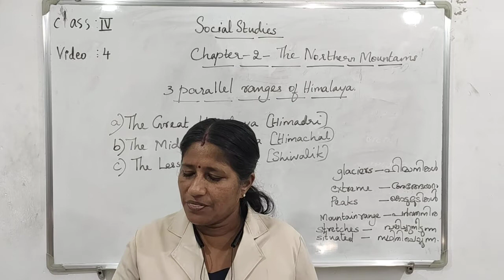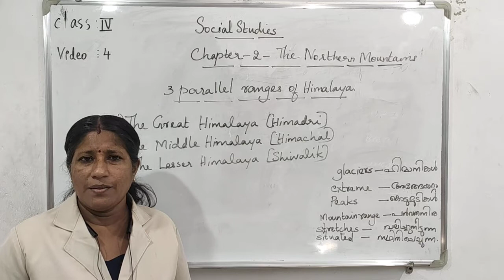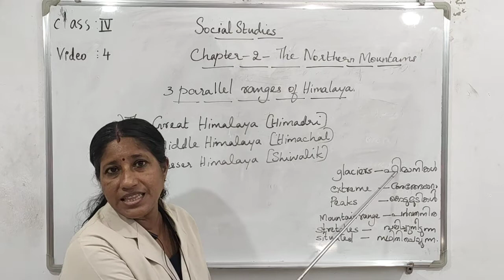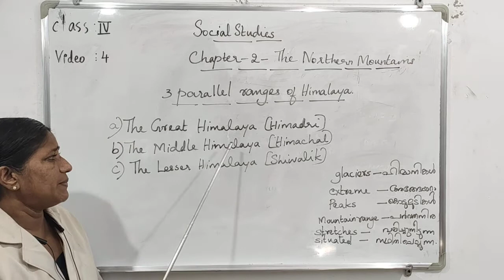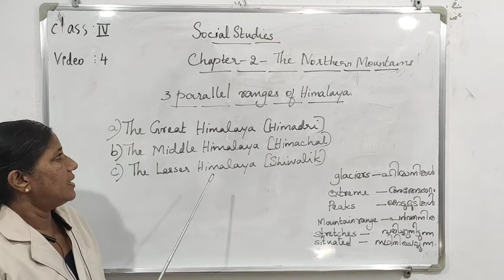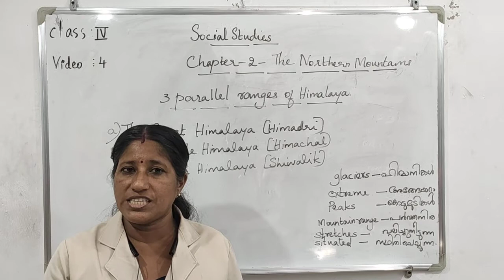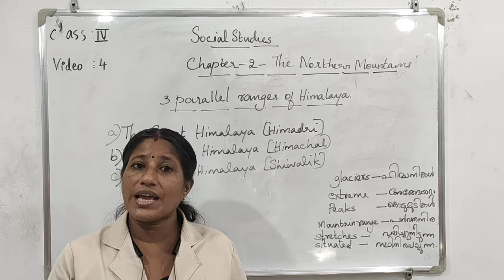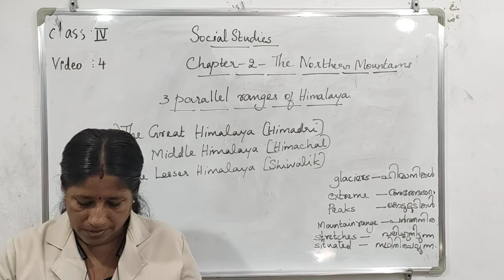Class:IV Sub: Social Studies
Chapter: 2  The Northern Mountains
Video-4(1)
2 videos today